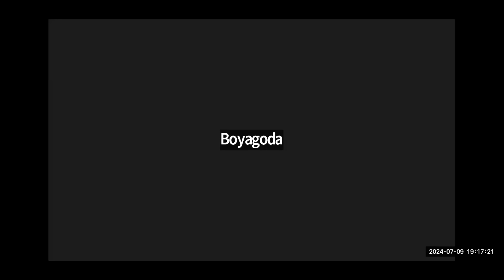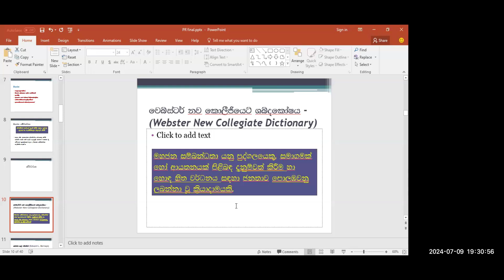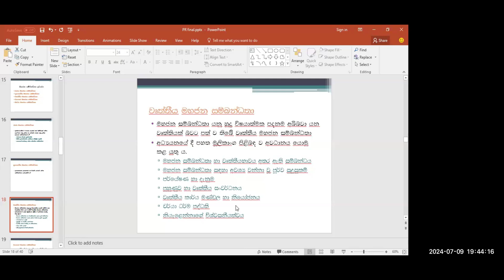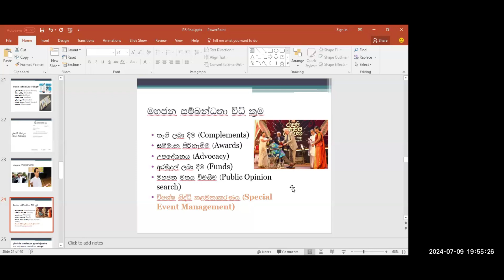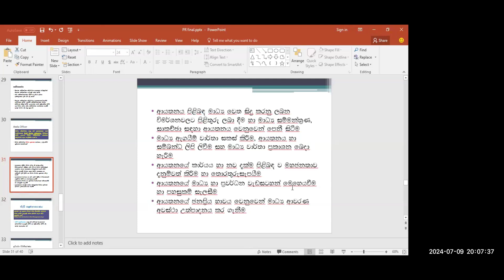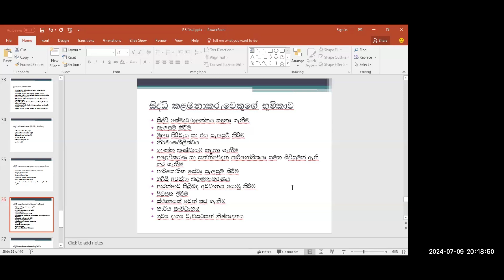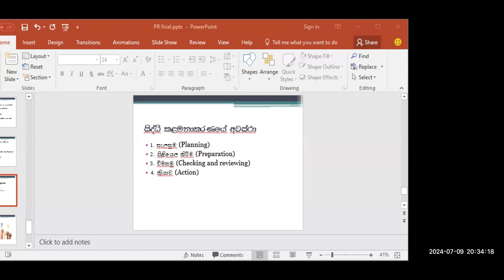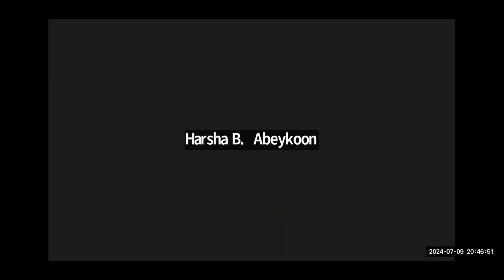මහජන සම්බන්ධතා සහ සිද්ධි කළමනාකරණය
ජනමාධ්‍ය අමාත්‍යාංශයේ මූලිකත්වයෙන් රජයේ ප්‍රවෘත්ති දෙපාර්තමේන්තුවේ දැක්ම සහ මෙහෙවර අනුව යමින් ගුණාත්මක ජනමාධ්‍ය සංස්කෘතියක් මෙන්ම මාධ්‍ය සාක්ෂරතාවය සහිත ශ්‍රී ලාංකීය ජනප්‍රජාවක් බිහිකිරීම ඉලක්ක කර ගත් පාසල් මාධ්‍ය සමාජයේ ප්‍රවර්ධන ජාතික වැඩසටහන යටතේ පැවැත්වූ දේශන මාලාව.